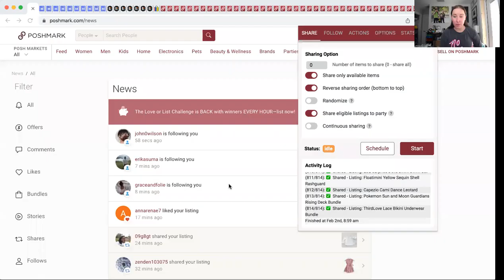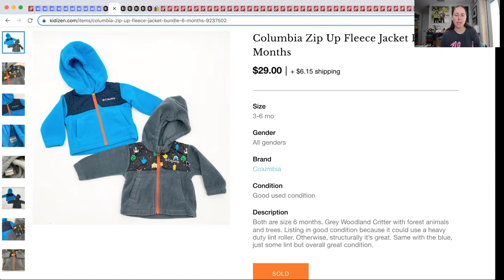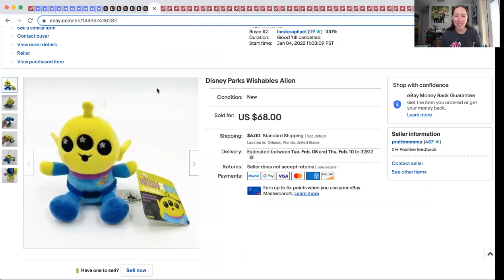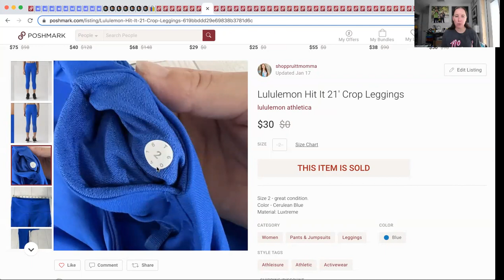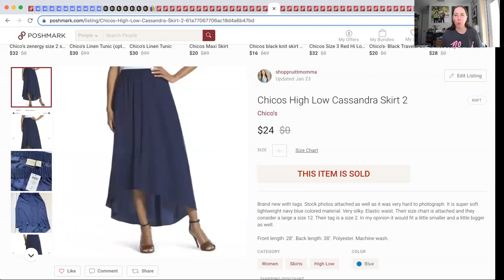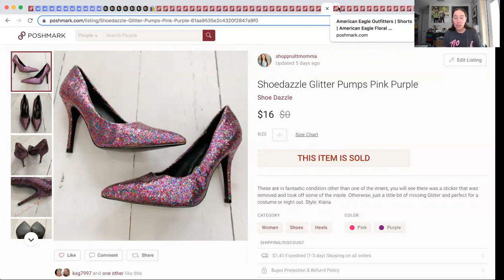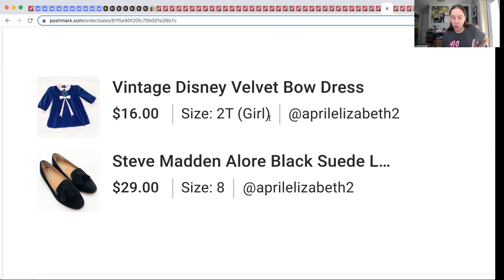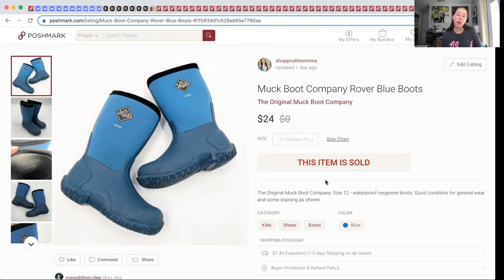What Sold?! January 16-31 On Poshmark, Mercari, Kidizen and eBay!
January ended much better that it started. Check out what is selling right now!

Never share or send offers on Poshmark manually again!